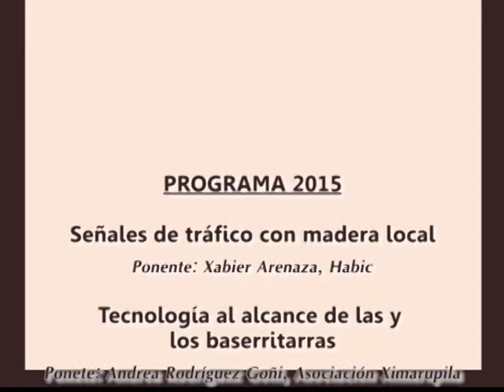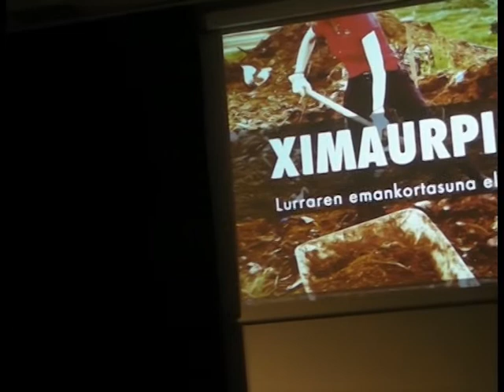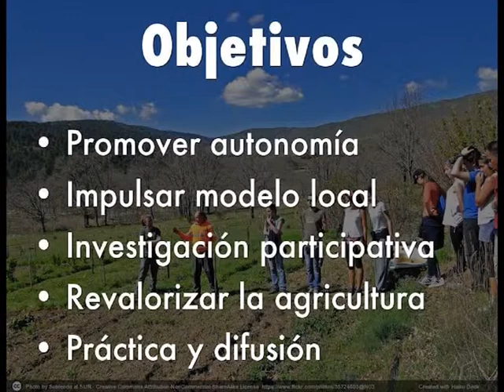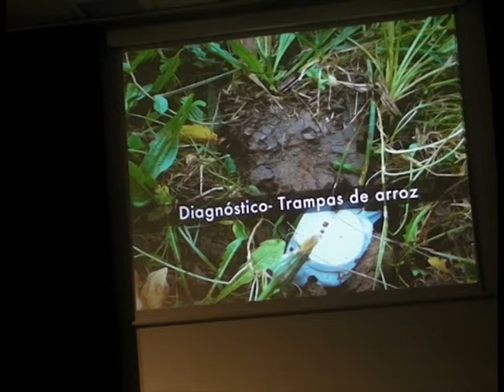Jornadas Ecología. Proyectos y experiencias en innovación: Ximaurpila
Presentación de Ximaurpila sobre su proyecto de transformación de los actuales modelos agroalimentarios y ciclos económicos de generación de riqueza en base a una necesidad básica y necesaria como son los alimentos.